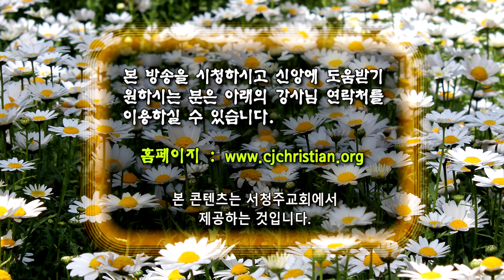GNTV 이항재 - 학개서 강해 3강 : 주의 일과 관련한 결과